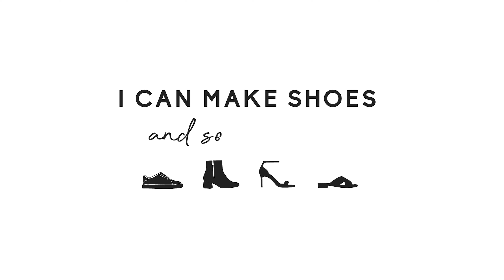Shoemaking with WeaverHouseCo | Shoemaking Tutorial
This collaboration was particularly special for me, as I have always been a firm believer that there is a link between craft and mindfulness so when I came across Rachel Snack of @weaverhouseco I was not only totally impressed with her work but also with her ethos.

'Get Inspired' is a series of shoe design collaborations with the intention to inspire our community to unlock different creative practices and apply them to shoes. All the shoes made in this series and variations of them can be made from home following the instructions in our Online Footwear Masterclass.

So, back to @weaverhouseco - They are a yarn shop, textile studio and weaving school located in Philadelphia. They create heirloom textiles in homage to craft tradition, and the dialect between maker and loom. They teach mindfulness and mediation throughout all of their workshops, and believe that weaving can be therapeutic and healing. I just LOOOOVE this.

Rachel had suggested a few different weaves for this project but ultimately we chose this beautiful subtle checkerboard print. She will be wearing them as her studio shoes/slippers which I think is just so lovely, I know first hand how amazing it can feel to wear your own pieces whilst you’re making new pieces.

We used a natural leather randing to create a stitched sole look and a dense EVA foam for the soles, making them super comfy and lightweight shoes, perfect for the studio :)

My favourite part of this project… they only took 3 hours to make!

Here’s a little run through of how we made the sandals...

First step - I glued a leather lining to the back of the woven straps and stitched the toplines.

Next - Traced and cut the insoles giving them a nice semi squared toe shape. I then glued on a layer of comfort foam before covering them in the same lambskin leather I used for the lining.

Next - Lasted the straps in place over the covered insoles.

Then - Added a natural leather randing with stitching around the feather edge of the insoles.

Then - I added a cork bottom filler to the base of the shoes to create a nice flat surface for my next step which was to glue on the soles.

Then - I cut the EVA soles down to size, glued them to the base of the shoes and then used a hand held dremel to smooth out the edges.

Estimated time to make = 3 hours

So you can check out WeaverHouseCo's work I’ve linked their Instagram and shop below:

✨ LEARN MORE ABOUT HOME SHOEMAKING WITH OUR ONLINE COURSE ✨

Our Online Course features over 50 hours of beginner friendly shoemaking and bootmaking videos ready to go! The course also comes with a free shoemaking kit and a 14 day money-back guarantee!

👟 You can sign up for my FREE Introduction to Shoemaking course using this link (p.s. it includes a full step-by-step tutorial)

👡 Or enrol to the full course now! You will receive a free shoemaking kit and there's a 14 day money-back guarantee

📚 If you're looking for a more affordable entry point into home shoemaking, why not check out our shoemaking book

📷 What do we use to film our videos?